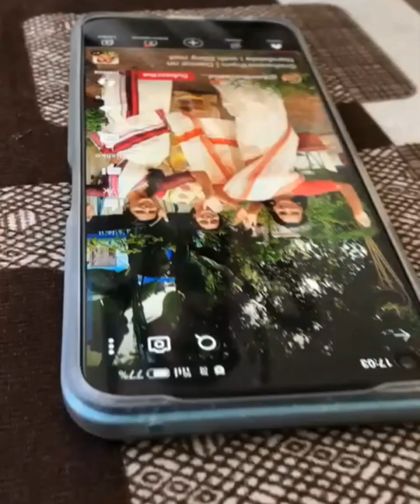🏵️Thiruvonam💫 Celebration ✨🎉onamvlog youtubevideo thaslimohamedali| Onam2023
🏵️Thiruvonam 💫 Celebration ✨